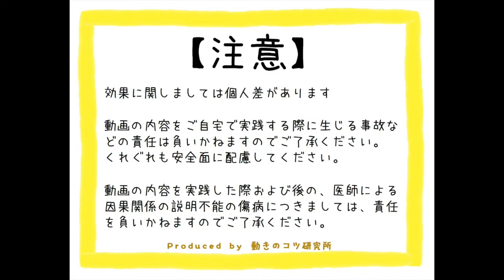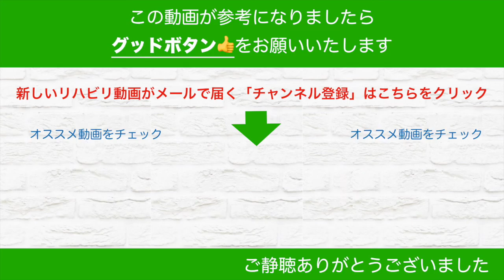脳梗塞足のリハビリ！！台所で横歩きをするためのコツ